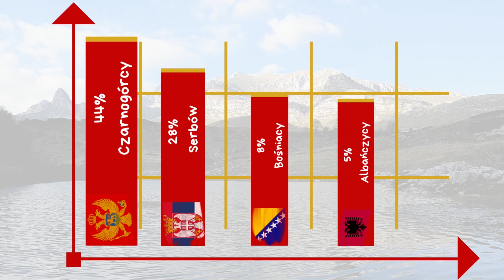CZARNOGÓRA nas zaskoczyła! Zdecydowanie warto tutaj przyjechać 😍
Czarnogóra to kraj sąsiadujący od południa z Chorwacją. W dzisiejszym odcinku odwiedzamy naszych sąsiadów!
Dziękujemy! 🤩

Czarnogóra jest poza Unią Europejską, ale jej walutą jest euro.
Wjazd do Czarnogóry jest możliwy poprzez okazanie dowodu osobistego (pobyt do 30 dni),
a po okazaniu paszportu można zostać do 90 dni.
Dzisiejszy odcinek jest tylko wstępem do serii o Czarnogórze. Głównym celem wyjazdu było zapoznanie się z tym krajem. Niestety w realizacji odcinka przeszkodziła nam też pogoda.